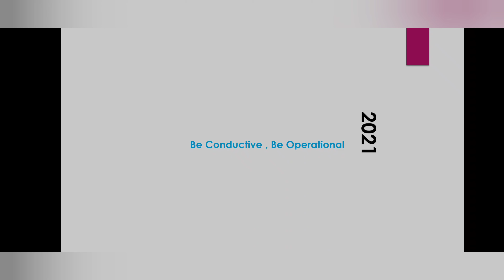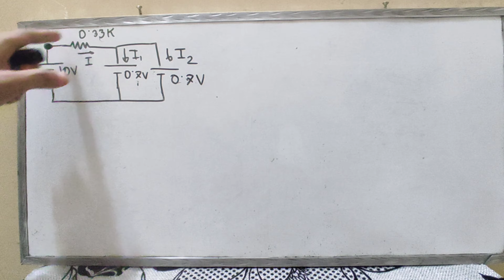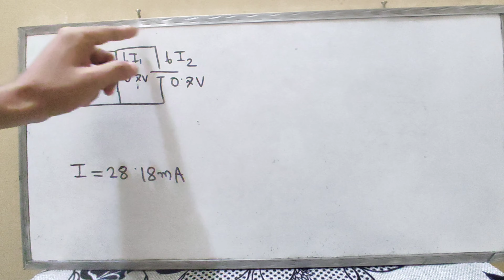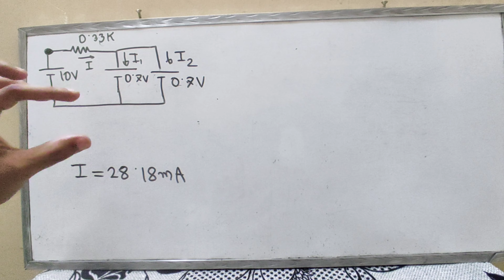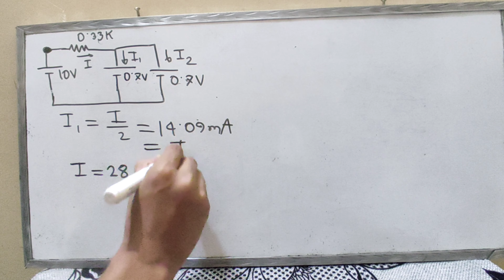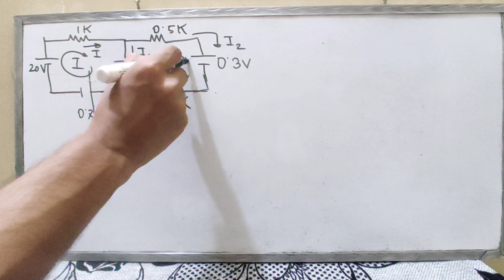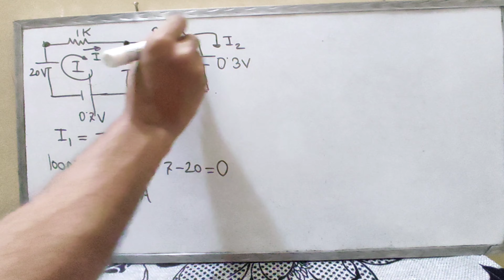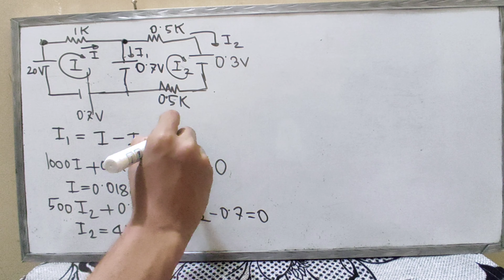10. Diode Equivalent Circuit Problems 2 || Electronics Bangla Tutorial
I try to cover every topics of Electrical Engineering . For an electrical engineer , one must know about the basics of Electrical Engineering . So l build a playlist named as electronics bangla tutorial . In this playlist , electronics basics , electronics basics for beginners to advanced level, electronics course details will be discussed beautifully . Here you can get electronics courses online free . I try to cover every topic solidly . Whatever I know , I want to share with you . Complete electronics course , electronics components , electronics components and their functions will be precisely explained in my full video series . So be calm and patient please . This course is very important for electronics engineering , electronics engineering technology . So those who are passionate about research work about electronics they must focus about my lectures . I want to share electronics engineering lectures , Semiconductor Electronics basics , electronics components and materials function briefly . In the previous videos , I try to give you proper idea about basic diode circuits .  Diode basic class were that classes . If public search in youtube as diode bangla tutorial or semiconductor diode bangla tutorial or diode bangla they might find that video . In the previous video , I try to cover diode equivalent circuit  . So the title of my video was diode equivalent circuit model . In this video I try to cover diode equivalent circuit problems . Actually practical diode model and practical diode model examples are discussed in this video.